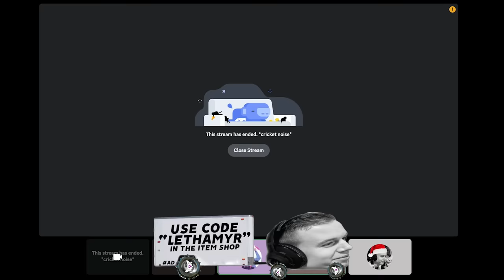The ULTIMATE 2v2 Rocket League Gauntlet is CRAZY!